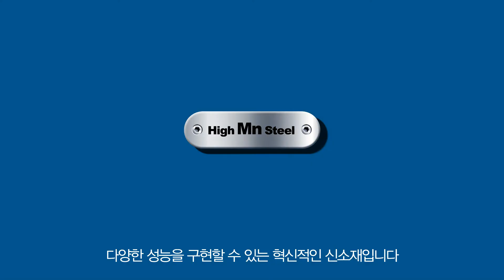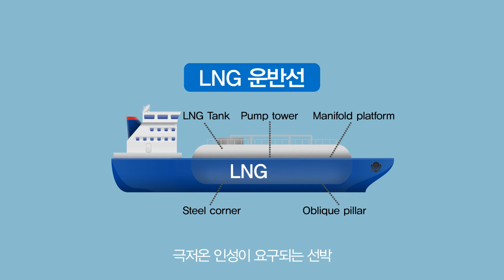[POSCO Product] 포스코 고망간강 : 극저온용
포스코의 극저온용 고망간강은 영하 196도에서도 우수한 강도와 충격인성을 유지하는 획기적인 신소재입니다. 강재와 용접재료의 가격경쟁력이 우수하여 원가를 획기적으로 절감할 수 있습니다.

포스코의 극저온용 고망간강은 5만t 규모의 LNG추진 벌크선에 세계 최초로 적용하였으며 극저온 인성이 요구되는 선박 및 육상용 저장탱크 등 다양한 산업분야에 적용이 가능합니다.